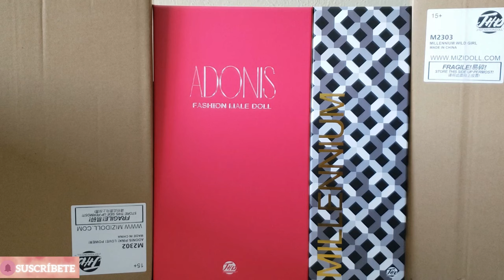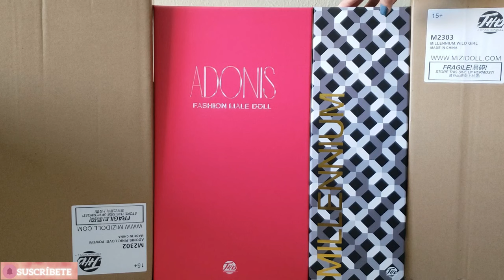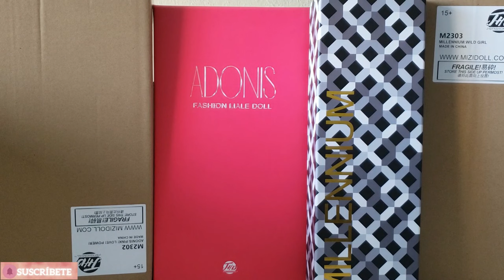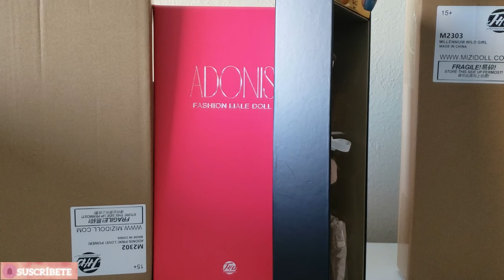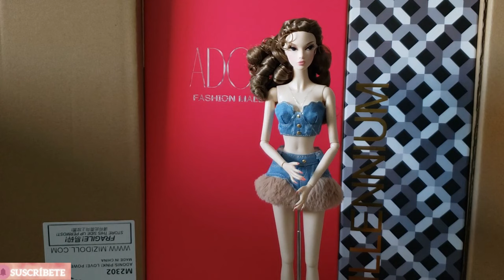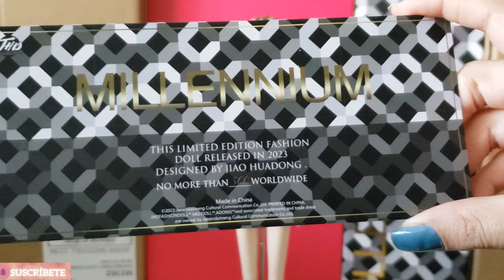MIZI GLORIA WILD GIRL VIP EXCLUSIVE DOLL UNBOXING & RESEÑA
En este video hago el unboxing y review a detalle de la nueva Gloria Wild Girl de JHDFashion Dolls. Incluyo también un pequeño video de cómo luce poppyparker con el barbiestyle fashion pack urban chic (20:46)

Cada jueves y sábados a las 8pm hora centro subo nuevos videos, aunque algunas veces los subo con más frecuencia si recibo muñecas nuevas durante la misma semana.